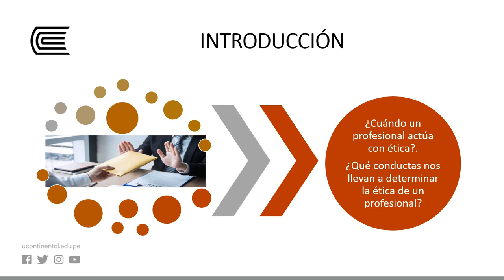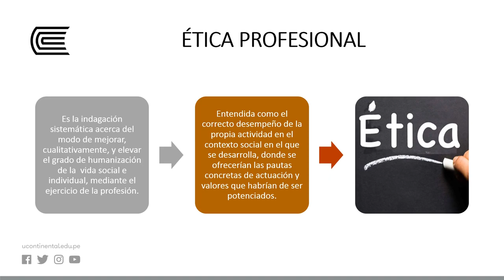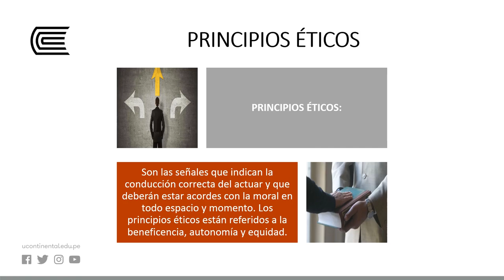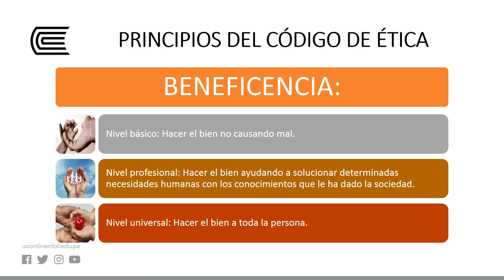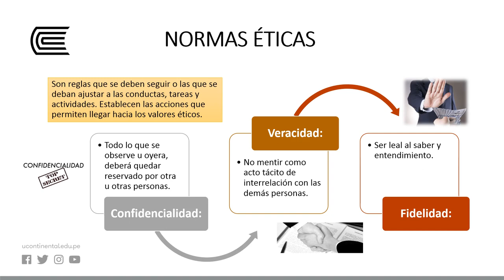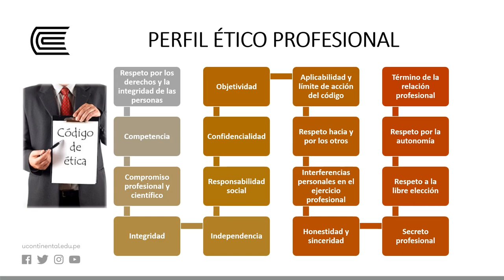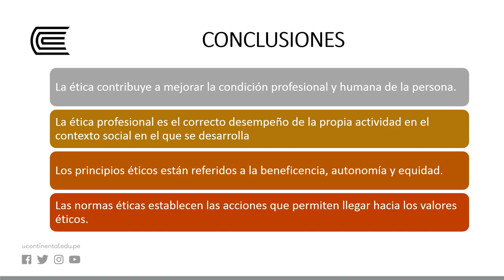Ética en la Vida Profesional